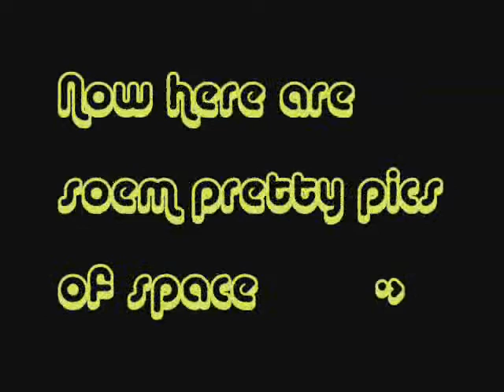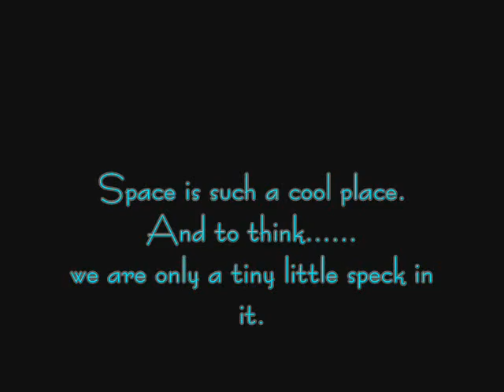Prettyful pictures of space stuff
Some pics of stuff i found off the internet of beautiful space.